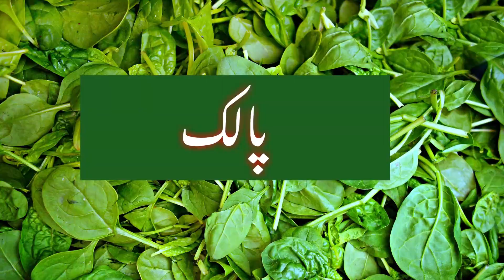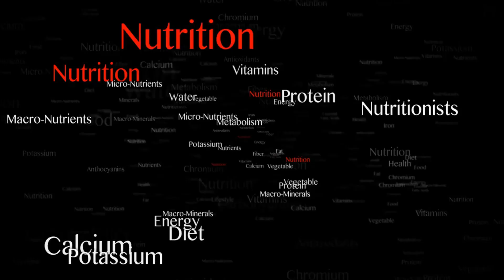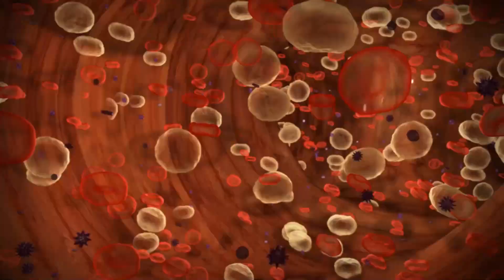Best winter fruit and vegetable | 8 healthy food you should be eating in winter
8 healthy food you should be eating in winter

A healthy winter diet is essential to stay well in the cold season. It’s important to eat a variety of foods to boost your health in winter and ensure you are getting all the essential nutrients your body needs.

You may have noticed that the days are getting shorter and the nights are getting longer as we head into winter. Every season comes with its own challenges and this season can be particularly tough on our immune systems.

Winter is a time for comfort, warmth, and cuddling up with loved ones – but this combination of factors does not always equate to good health.

That means it’s time for a healthy winter diet to survive those long, dark evenings without gaining weight!

It is important to keep your immune system strong during winter, especially if you work or study with other people. Many of us will be spending more time indoors in crowded, warm spaces where germs proliferate at an increased rate.

What we eat can affect everything from our energy levels to how well we sleep. So, don’t let the winter blues get you down this year – check out these simple tips on healthy eating when it’s cold outside!